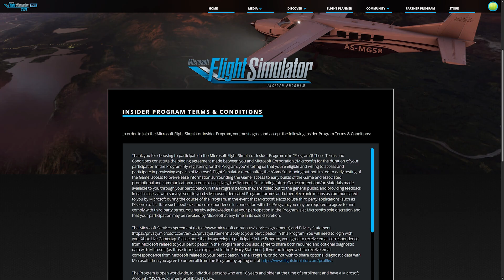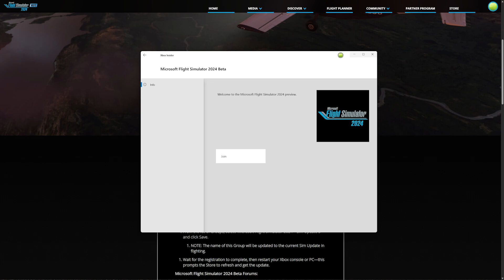How To Get Sim Update 4 BETA? | Microsoft Flight Simulator 2024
In this video, I show you how to join and exit the Sim Update 4 BETA for Xbox, PC MS Store & PC Steam version!

Specs & Gear:
Gigabyte G32QC 32" Curved Monitor
AMD Ryzen 9 7950X3D
Nvidia RTX 4090
64GB RAM
Elgato Stream Deck
Elgato Facecam MK.2
Thrustmaster TCA Boeing Yoke & Throttle
Honeycomb Aeronautical Alpha Flight Yoke
Turtle Beach VelocityOne Flight Controls
Turtle Beach VelocityOne Flightdeck HOTAS
Logitech X-Pro Headset

0:00 Sim Update 4 OUT NOW
0:42 How to Join SU4 Beta - Xbox / PC Microsoft Store
1:46 How to Exit SU4 Beta - Xbox / PC Microsoft Store
2:10 How to Join SU4 Beta - PC Steam Version
2:41 How to Exit SU4 Beta - PC Steam Version
2:59 When Will SU4 Release?